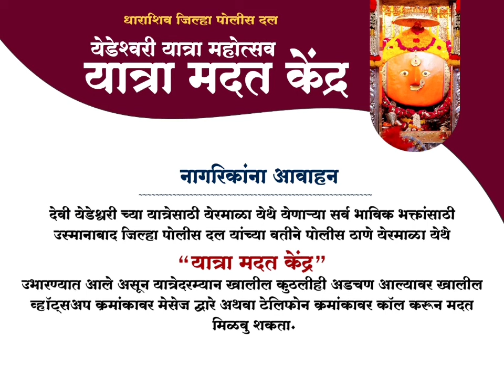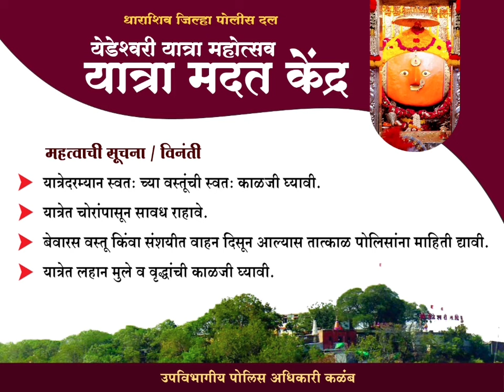Yedeshwari Devi Yatra Yermala l येडेश्वरी देवी यात्रेनिमित्त वाहतूक मार्गात बदल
MH25 News चॅनल आपल्याला निर्भिड व निःपक्ष पणे परखड बातम्या दाखवणारे चॅनल आहे. सर्व प्रकारच्या बातम्यांसाठी लॉग ऑन करा - महाराष्ट्राच्या काना कोपऱ्यातील बातम्या पाहण्यासाठी वर राहा अपडेट. आखाड्यात रंगणा-या राजकीय दंगलींच्या घडामोडी फक्त mh25 news वर. तसेच मनोरंजनाचा तडका, देश-विदेशातील घडामोडी, सर्वात वेगाने व्हायरल होणारे व्हिडिओ पहा. तसेच mh25 news यूट्यूब चॅनल ला सबस्क्राईब करण्यासाठी खालील लिंक वर क्लिक करून सबस्क्राईब करा. या लिंकवर क्लिक करा.

► अधिक अपडेट साठी सबस्क्राईब करा -